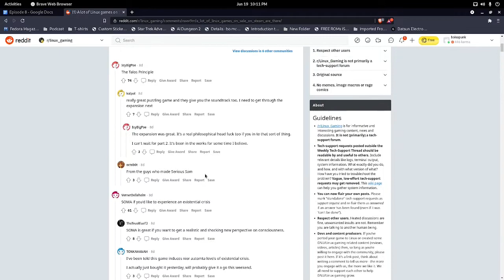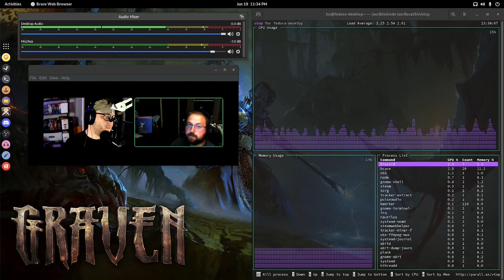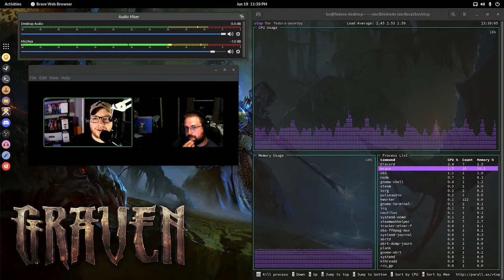Episode 9 - E3 Announcements and News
This is the second half of last week's episode and at this point is dated by a few weeks. We discuss some E3 announcements and some news about Linux and Gaming.

[Proton 6.3-5 RC Allows More Windows Games To Run On Linux]